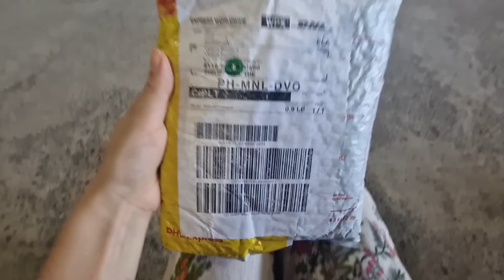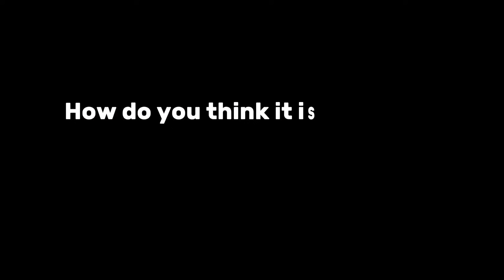LOST FOREVER? Parcel unpacking, what I got from the USA 🇺🇸 😎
That's not an Advertising.
I can't recommend something what I didn't even used  yet.
I just show you what i got 😁
But ingredients are good, so I hope that my skin will also react good.
Maybe later I will tell you what I think about

And about my lost parcel.. I'm Soo sad. My friend send it after my birthday.  it reached Philippines in February and since that moment is lost. more than half year. How do you think, there is any chance that my parcel will come out? or I can forget about it? 😪